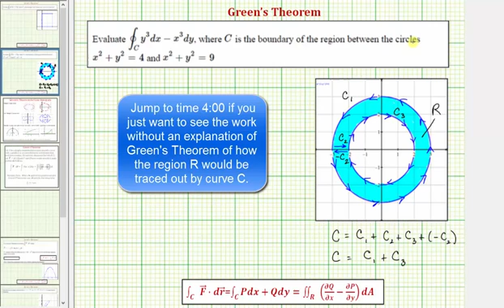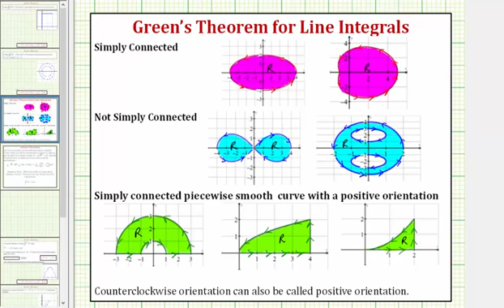Ej: Usar el teorema de Green para evaluar una integral de línea (polar)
Este video explica el Teorema de Green y explica cómo usar el Teorema de Green para evaluar una integral de línea. La región está limitada entre dos círculos.